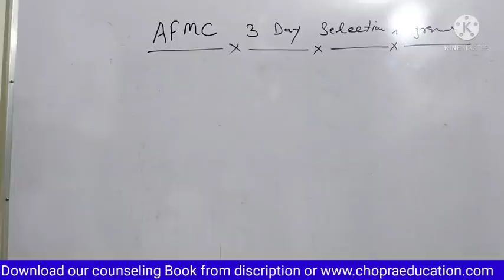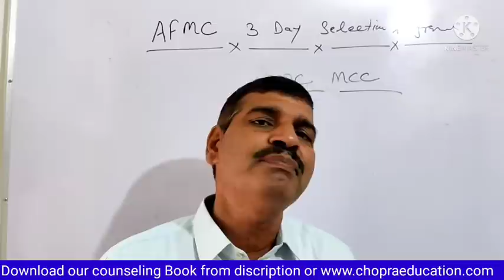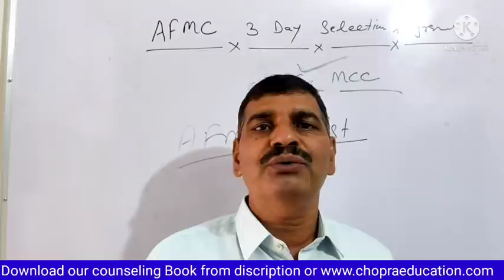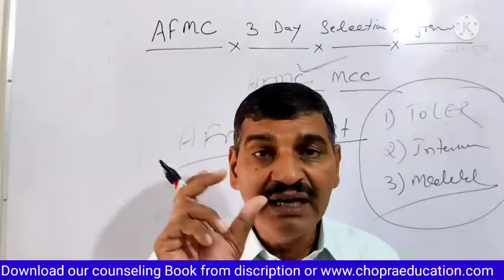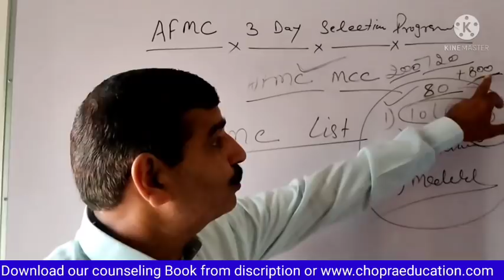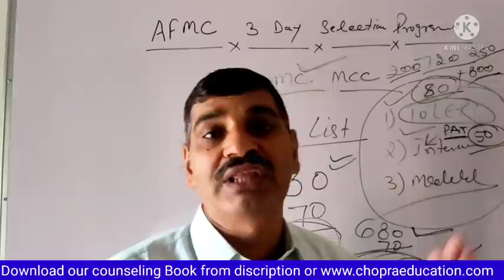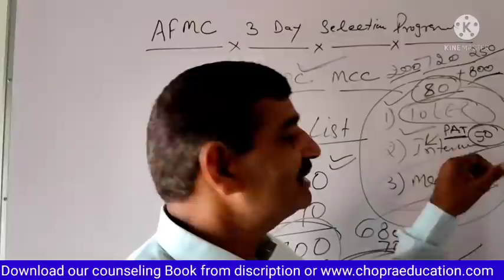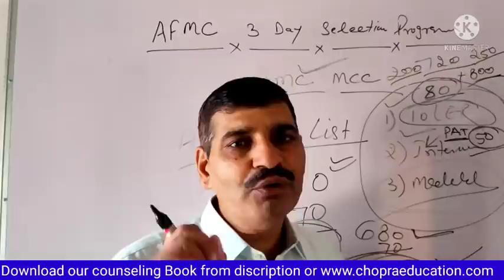AFMC 3 Days Step by step day to day selection process 2021 !! ToLER Interview Medical की जानकारी